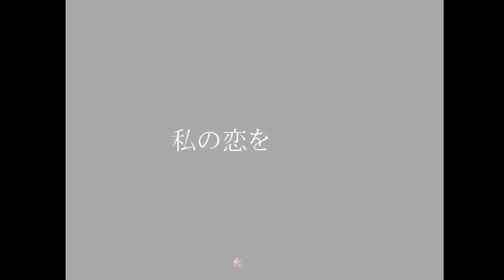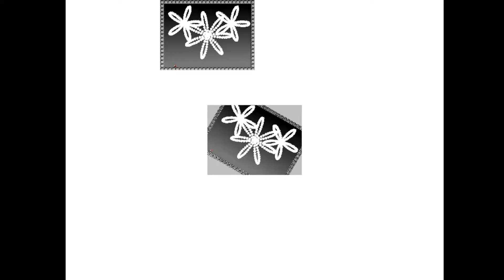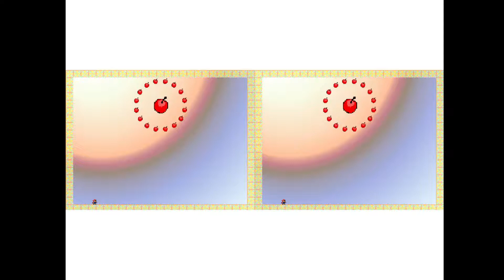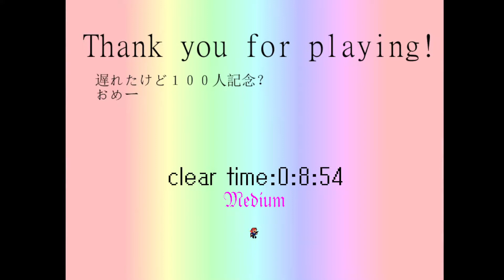I wanna resign the loneliness - ロミオとシンデレラ